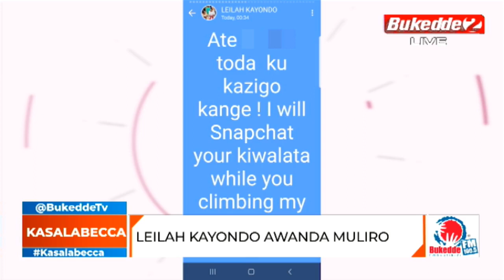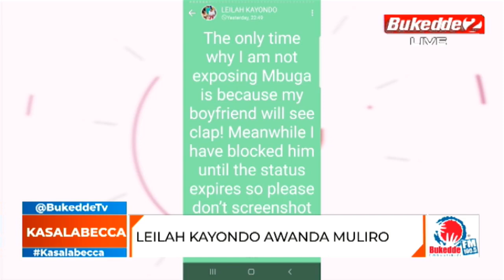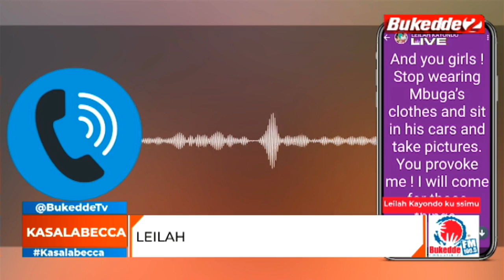Kasalabecca: Leila Kayondo asasambudde Omugagga